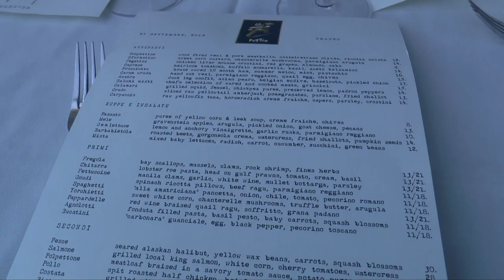Bay Area Reached 88 Degrees!